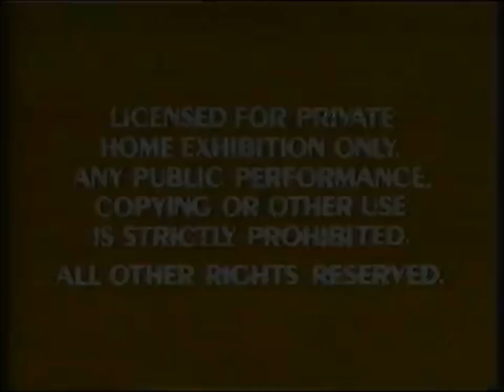Opening to Sleeping Beauty 1987 VHS (NMan64 Edtion)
Sleeping Beauty was released on Home Video to an unexpectedly warm reception, selling over 3 million tapes upon it's first triumphant trip to home video in the holiday season of 1987.  It also established a more consistent type of trailer list that would pay dividends for Walt Disney Home Video for years to come.  It promoted the coming theatrical re-release of Lady and the Tramp alongside the coming home video release of Peter Pan in 1988.  Now is when the differences in terms of releases starts to play a more serious part in my selection process.

1. Red FBI Warnings (1980's)
2. Walt Disney Home Video Logo (1980's - 1990's)
3. Lady and the Tramp Re-Release Trailer
4. Peter Pan Home Video Trailer
5. Walt Disney World Promo (1980's)
6. Walt Disney Classics Logo (1980's)
7. Start of the Film